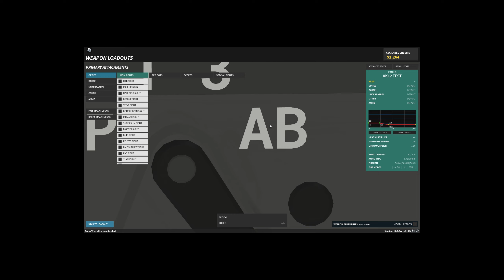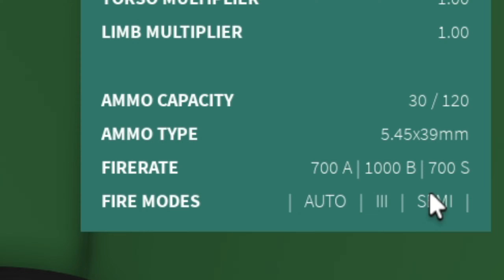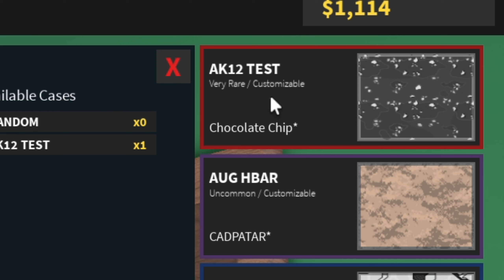THE *NEW* AK-12 IN PHANTOM FORCES..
Roblox Merch! -

Discord server! -